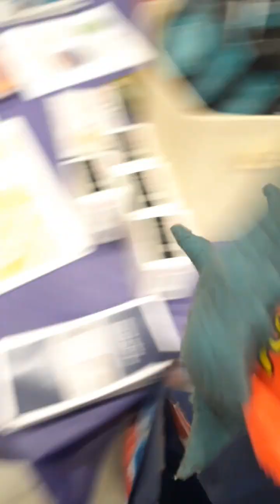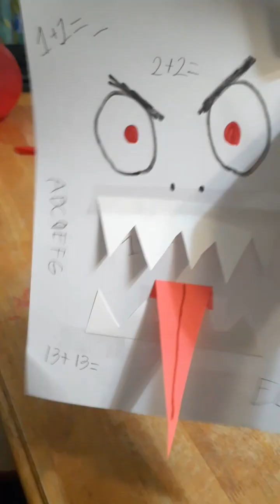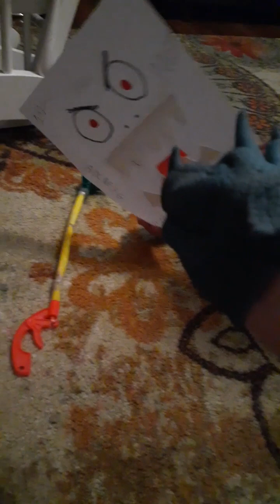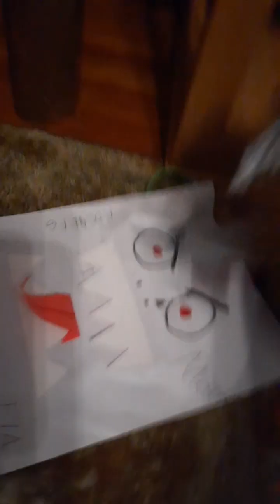Tricera Puppet's 31 NIGHTMARES: Ep 25 "The Evil Homework"